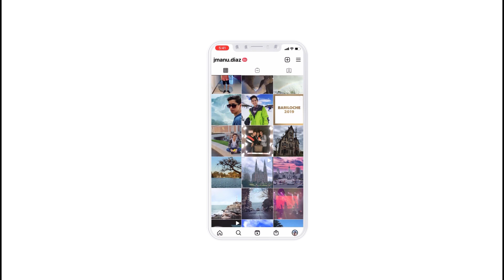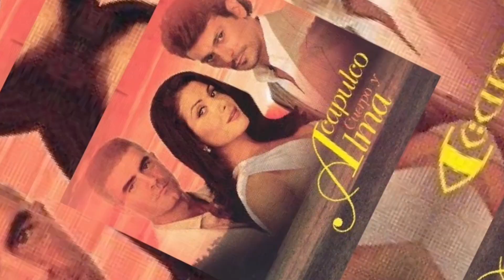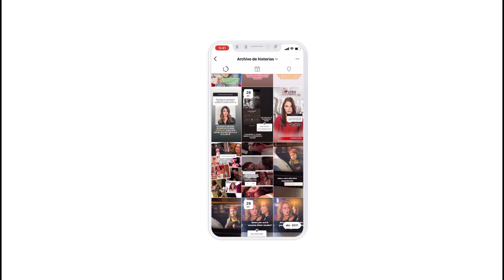Diferencias entre los hermanos enfrentados de Sortilegio y sus versiones